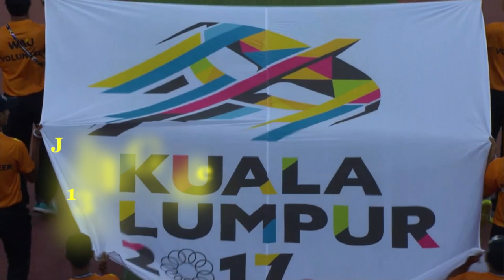Joshua Grommen Highlight video updated 2.0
Highlight video's from sea games and Philippines football league